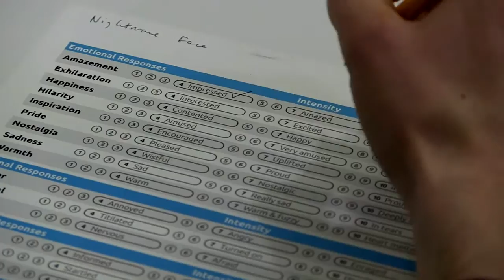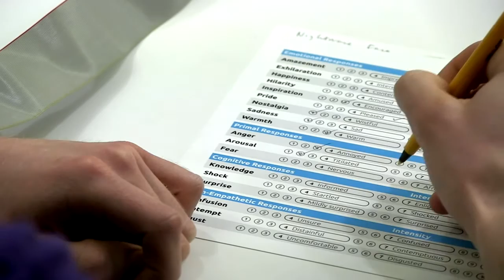Inside Unruly's new video ad lab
Video ad tech company Unruly has launched a new video lab designed to help advertisers deal with the increase in ad blocking software.